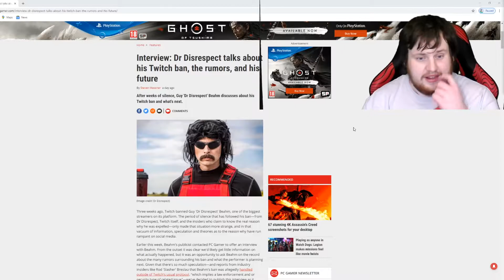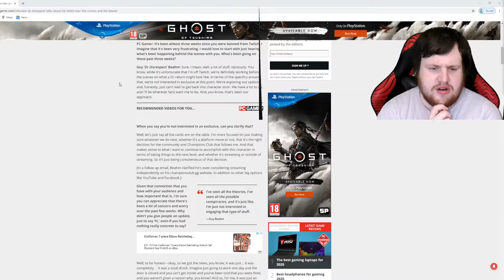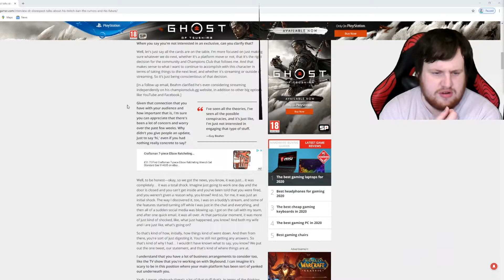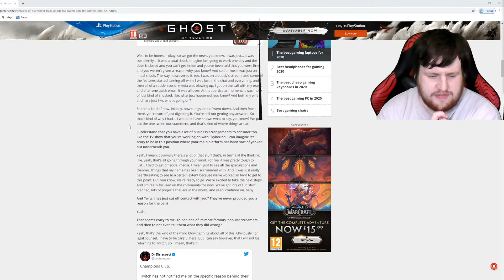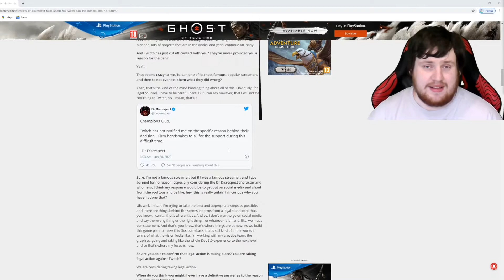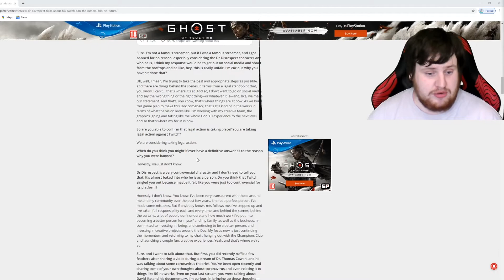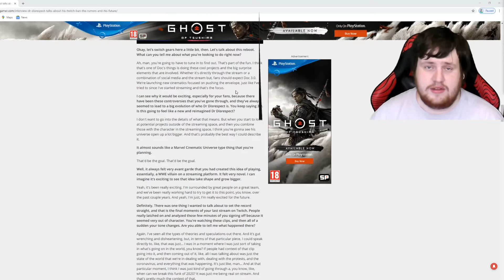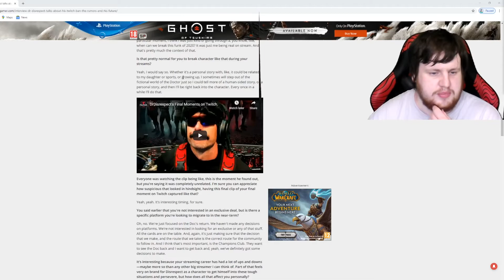Dr Disrespect Tells Us What Happened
The Dr has come back to tell us what happened.